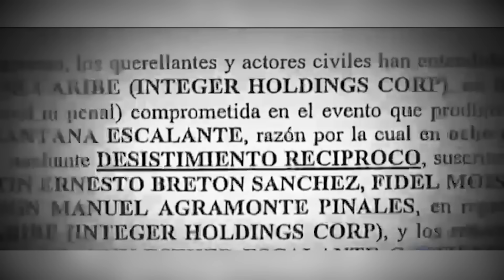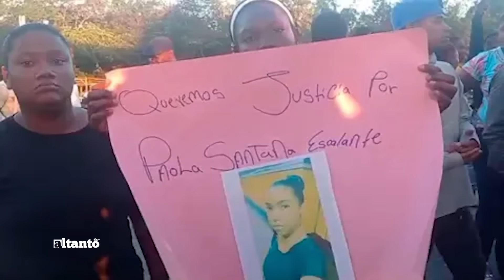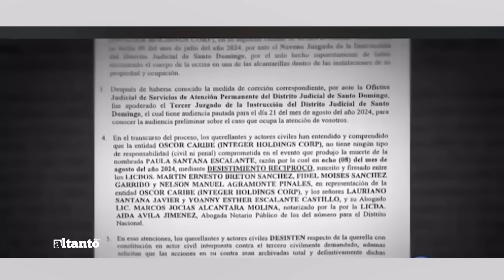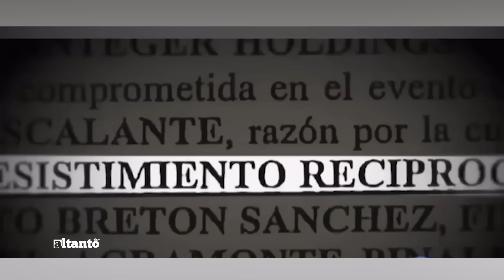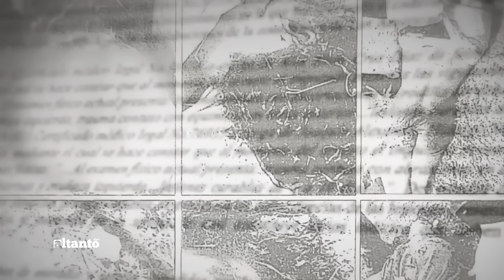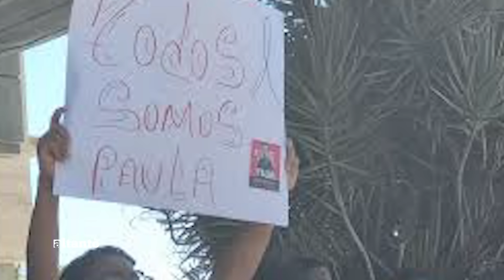LO QUE HIZO EL PADRE 24 HORAS ANTES Y LA SUPUESTA PRESENCIA DE UN ALTO RANGO (CASO PAULA ESCALANTE)